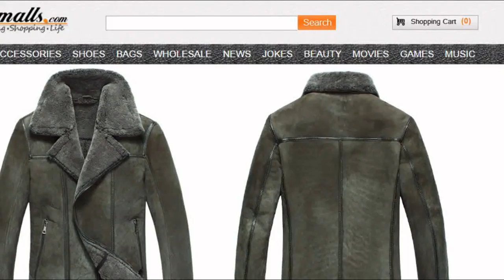Sheepskin Bomber Jackets CW861231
Sheepskin Bomber Jackets, Fur Lined Jackets, Mens Bomber Jackets
Winter sheepskin shearling bomber jacket for men, featuring lamb fur trims at the end of body, sleeve cuff and turn-down collar, it is cozy and beautiful, this sheepskin bomber jacket can surely keep you warm even the temperatures drop.
Fabric:  natural Turkey Imported sheepskin leather shell with lamb fur shearling lining